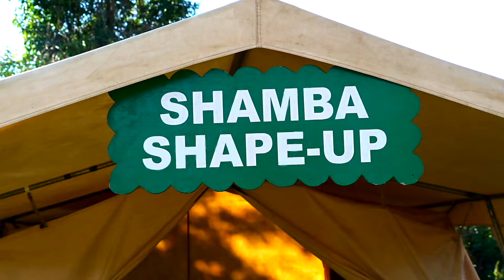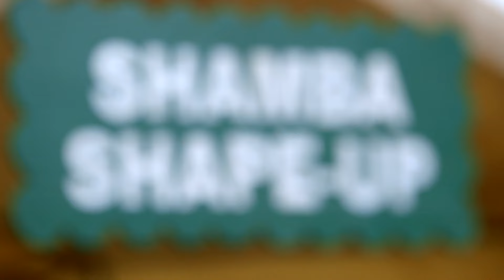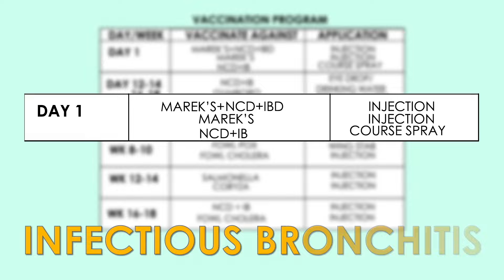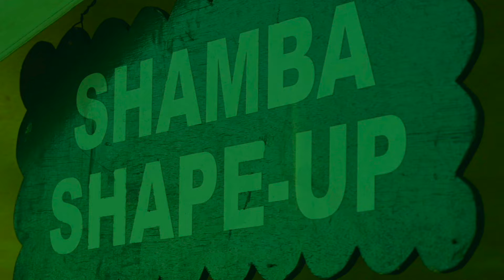Shamba Shape Up Series 14 – Episode 17: Hay Making, Chicken House and Pig Farming (Swahili)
Keeping animals for milk, meat, eggs and so on can be a very profitable business, but you need to plan carefully and follow recommended guidelines in order to make good money, in today’s episode we shall see some of these recommendations to follow in order to make your business successful.

We are learning about:

     1. We have seen how to keep your cows heathy and productive.
     2. How to keep your other animals in the farm healthy and happy too.